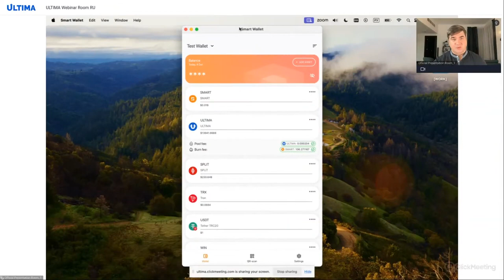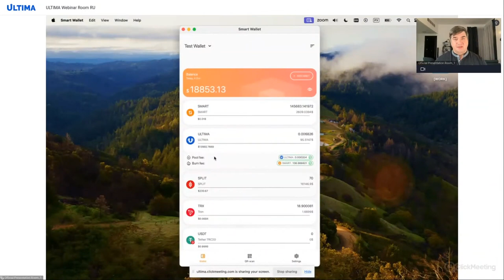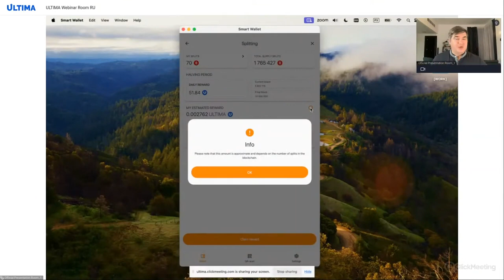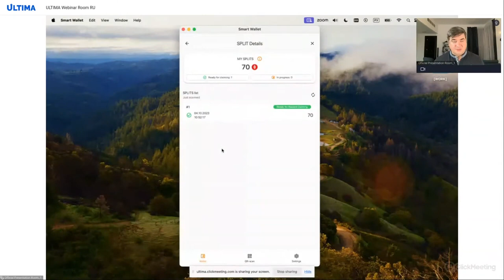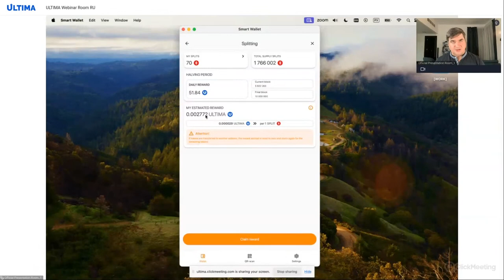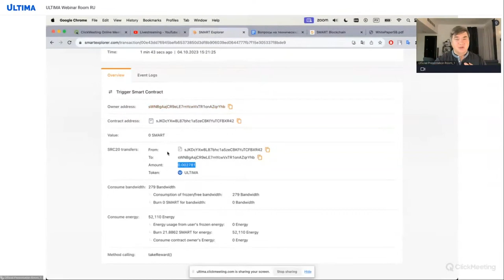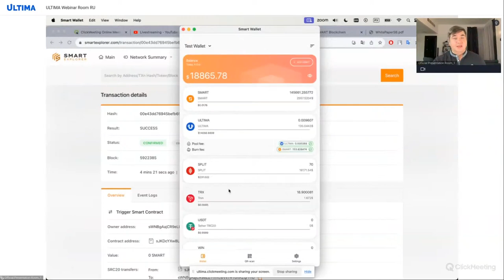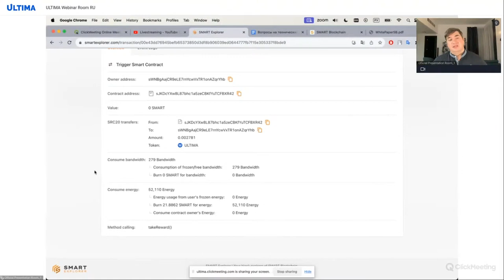Wie funktioniert das Splitting bei Ultima? Technisches Webinar mit Igor Flagman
Bei diesem Webinar erfahren Sie alles über die Funktionsweise des Produkts DeFi-U und darüber, was es mit der Splitting-Technologie auf sich hat. Sie erhalten Antworten auf die wichtigsten Fragen: Wie kann man SPLIT-Tokens auf die eigene Smart Wallet übertragen, eine Prämie in Ultima anfordern und vieles andere mehr.

Wir erinnern Sie daran, dass Splitting ein Prozess ist, bei dem sich die Halter der SPLIT-Tokens an der Verteilung des Gesamtvolumens an Ultima-Tokens beteiligen. Zur Teilnahme am Splitting ist es erforderlich, eine Split-Lizenz zu kaufen und einen Split-Contract abzuschließen.